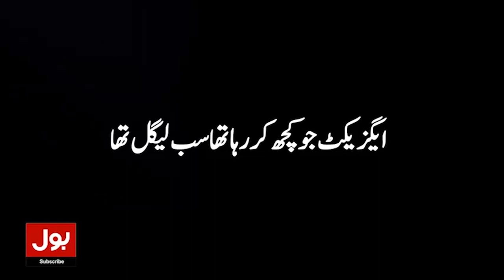Aurat March Banned ?| Administration Big Decision | Breaking News